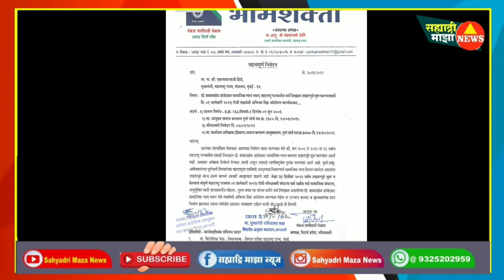Amravati : सामाजिक न्याय भवनातील उपहारगृहे धूळखात